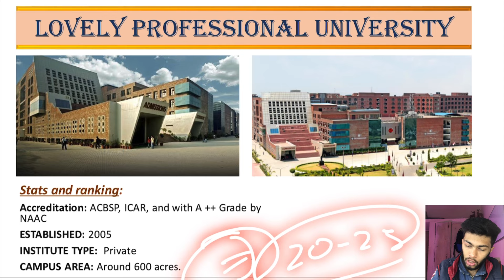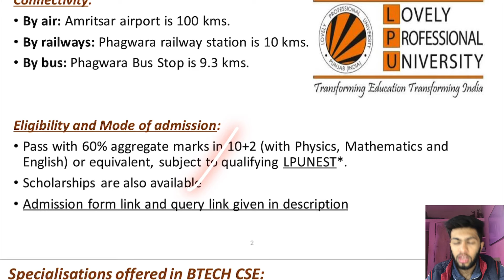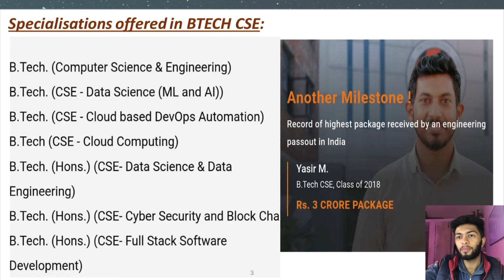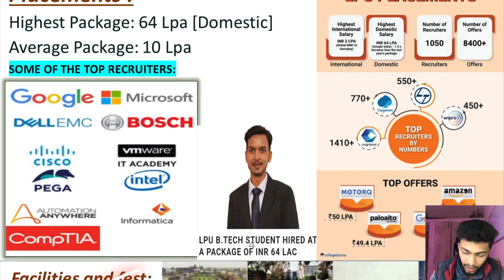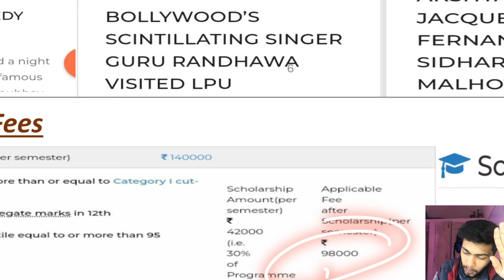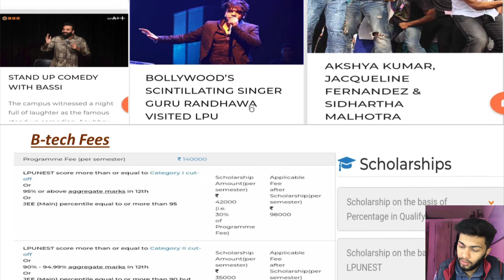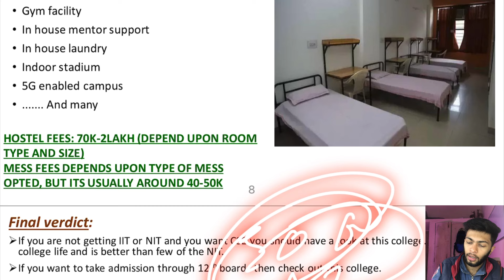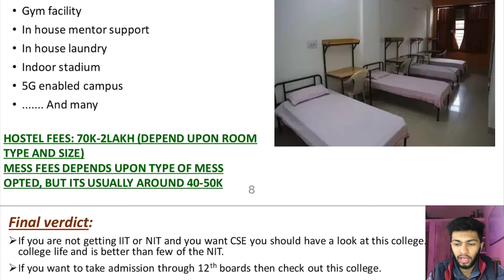LPU Review [2024] | B-Tech CSE Under 10 Lakhs | 64LPA Placement Reality 😱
For Call and whatssap support